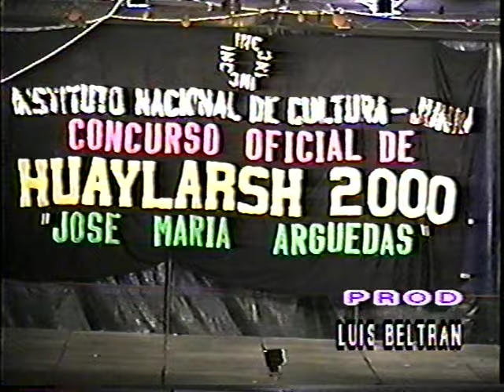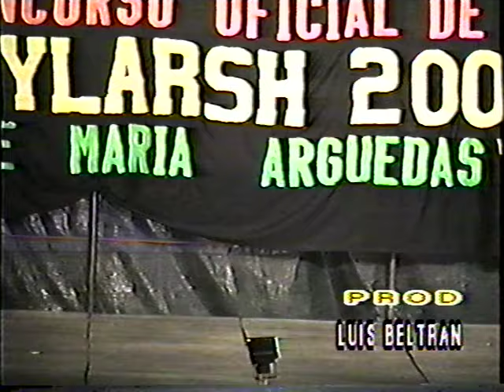Concurso de Huaylarsh I.N.C. 2000 Jose Maria Arquedas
Hijos Residentes Chongos Alto
Sr. de Chihuan Cajas Chico
Alianza Castilla la Punta
Social San Pedro de Pucara
Union Progreso Chongos Bajo
Virgen de Lourdes Huancayo
Progreso Huancayo